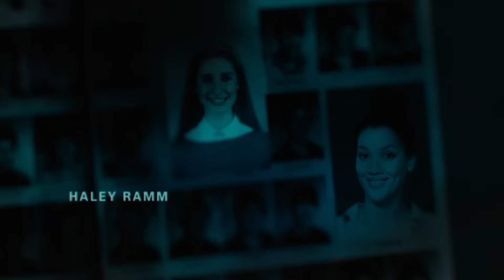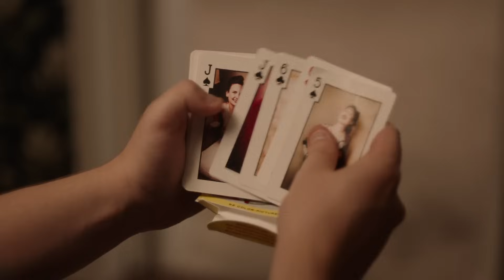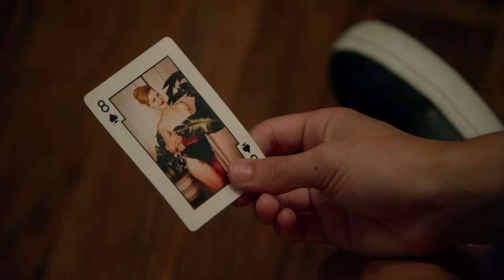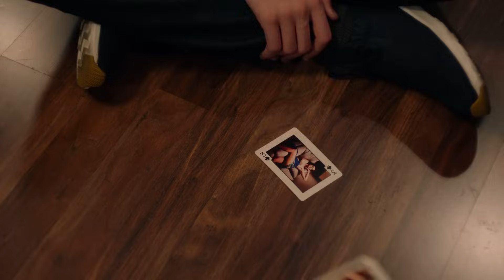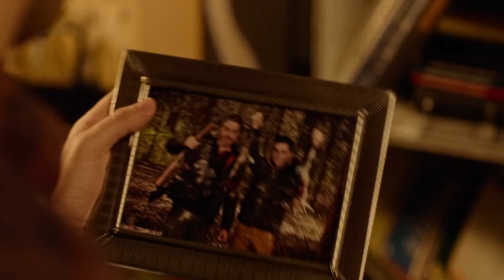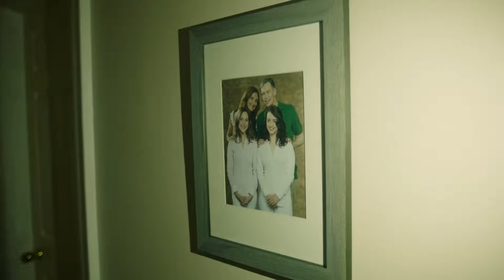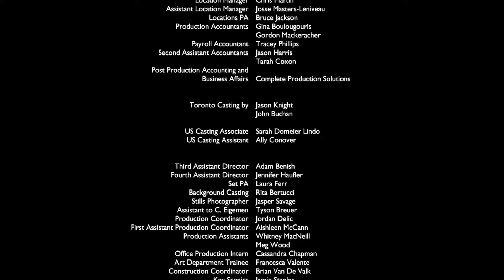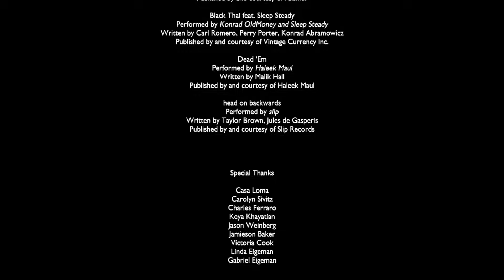Seven In Heaven 2018 1080p WEBRip x264 YTS AM -full movie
the movie chanel is the channel to watch the best movie with good qaulity of movie and new movie
if you want to get more movie hight qaulity new please subscrip on my channel